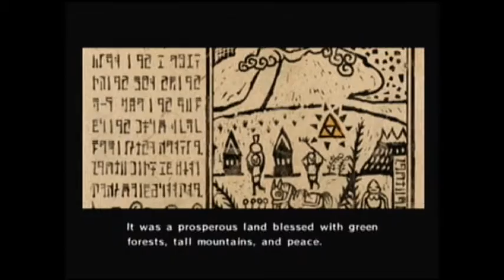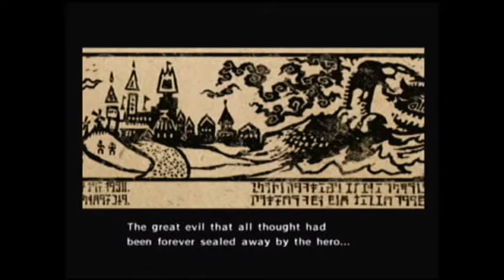Let's Play TLoZ: Wind Waker Part 1 | G4M3RT3K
Welcome to InsomniaLPs! Hello everyone! I'm Gamertek and welcome to the first episiode of The Legend of Zelda: Wind Waker. This video is mainly an introduction to this wonderful game, so feel free to skip to around 3 minutes ahead into the video. After the long introduction, we meet Link's younger sister Aryll and Link's grandmother. The only thing we obtain in this part is our traditional green tunic. That's pretty much it. Other than that, I upload videos on Friday. Have a nice day! c:

Links!